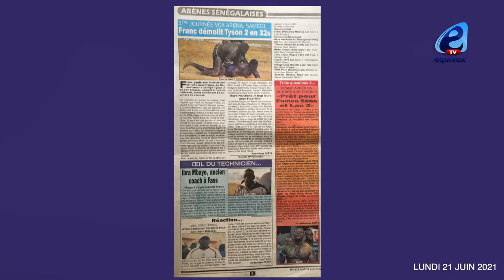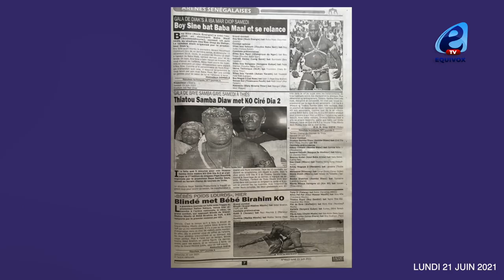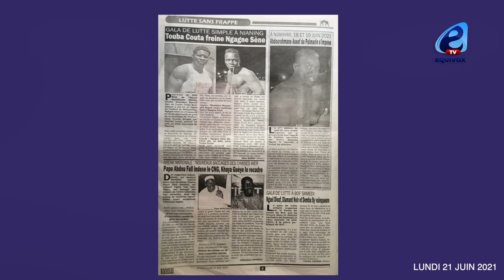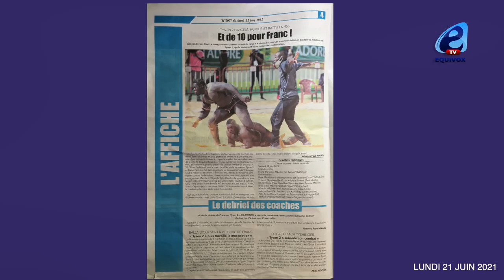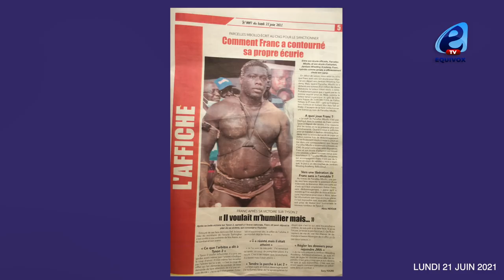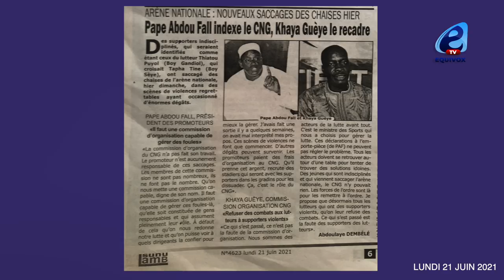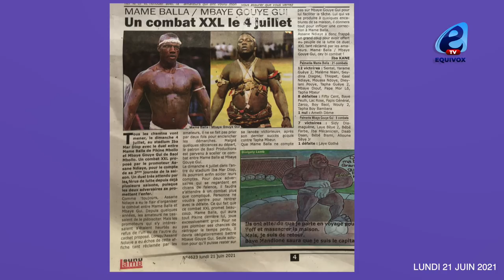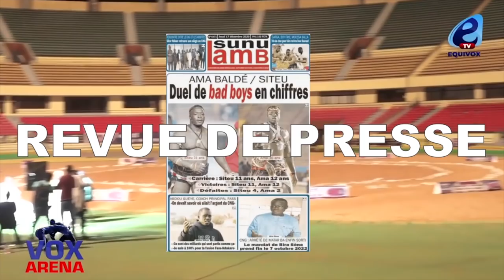Après Tyson 2, qui osera défier Franc ?